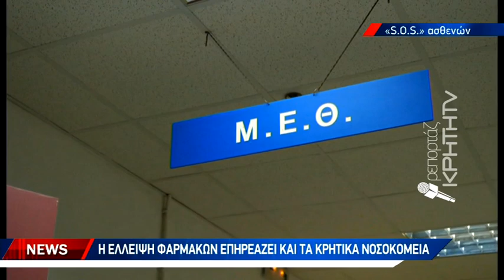Ζουν με την νόσο τους και παλεύουν με τις δραματικές ελλείψεις φαρμάκων στην Κρήτη